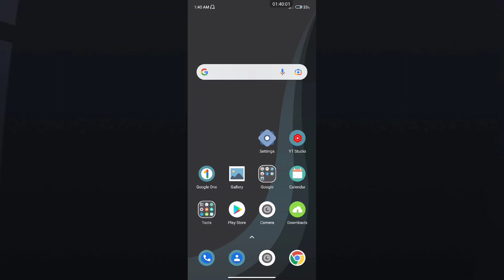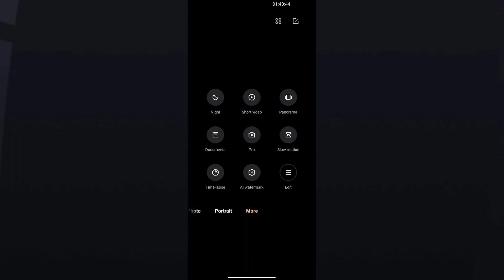POCO M4 5G Camera Hidden Mode How to use